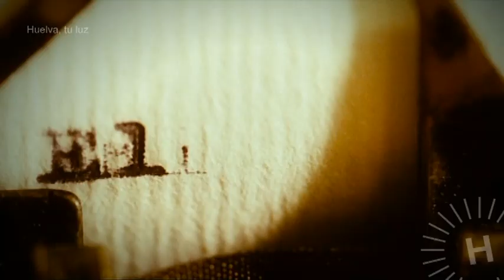Huelva, tu luz - Riotinto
Antonio Cuadri, director de cine y televisión, cuenta sus impresiones y sensaciones en la comarca minera, mientras rodaba la película 'El corazón de la tierra'.

Producido por UraniaFilms para el Patronato Provincial de Turismo de Huelva.
Realización: José Luis GarcíaTriguero
Producción María Elena Cobacho